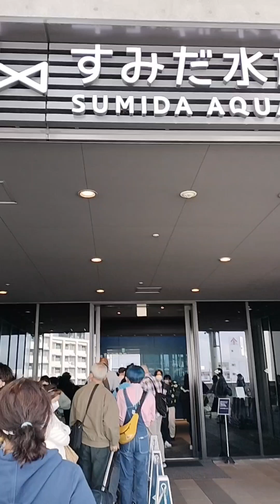Sumida Aquarium Japan 2023